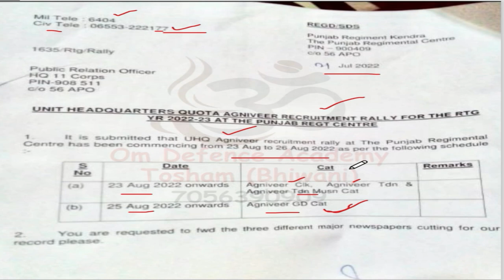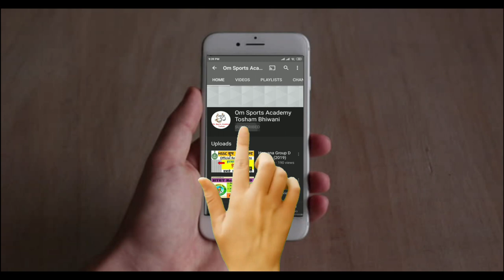punjab regiment ramgarh relation bharti 2022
new relation bharti 2022
punjab regiment centre bharti 2022
punjab regiment centre relation bharti 2022
punjab regiment centre bharti
punjab regiment centre relation bharti
agniveer
bharti
1 STC Jabalpur Relation Bharti 2021
1 STC Relation bharti 2022
3 eme centre bhopal relation bharti 2021
3 eme centre relation bharti 2021
1 eme centre secunderabad relation bharti
1 eme centre relation bharti 2021
1 stc jabalpur relation bharti 2021
2 stc goa relation bharti 2021
2 stc goa relation bharti

@Om Sports Academy Tosham Bhiwani